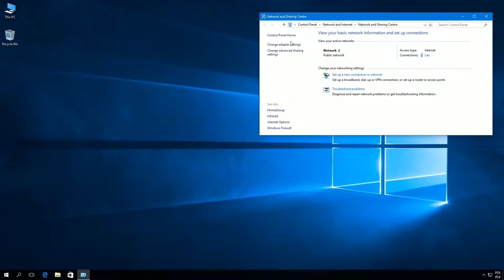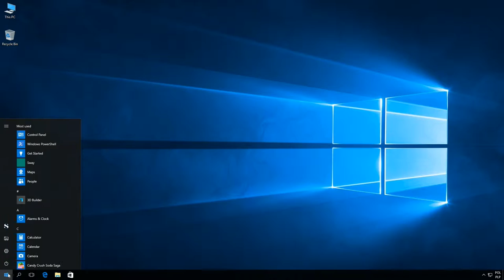Windows 10: How to disable or enable network adapters using PowerShell.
Disable a network adapter:

Disable-NetAdapter -Name "Ethernet_name" -Confirm:$false
Disable-NetAdapter -Name "Lan" -Confirm:$false

Enable a network adapter:

Enable-NetAdapter -Name "Ethernet_name" -Confirm:$false
Enable-NetAdapter -Name "Lan" -Confirm:$false